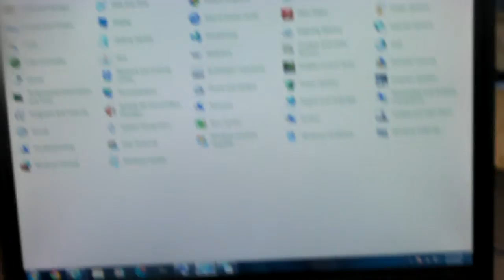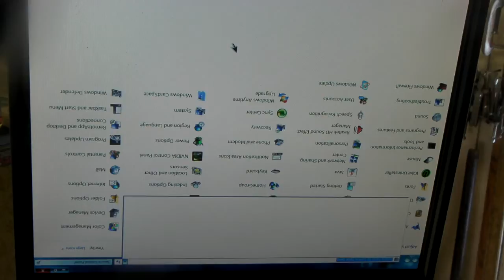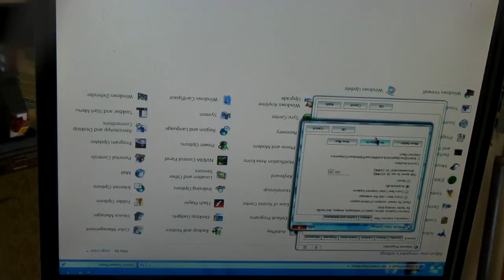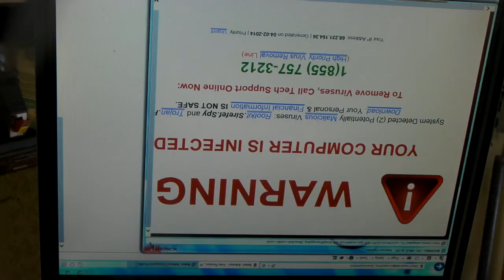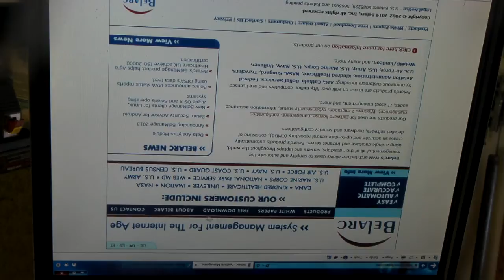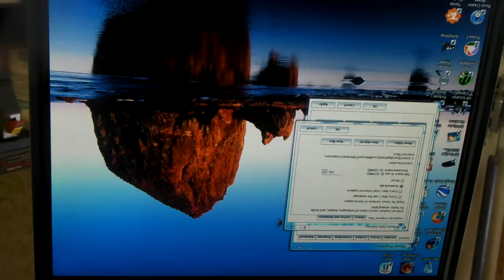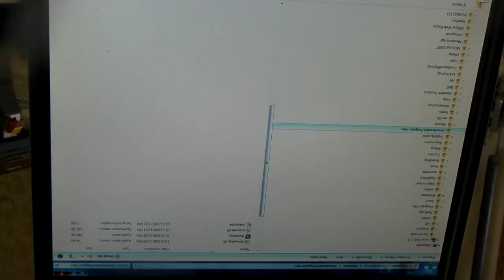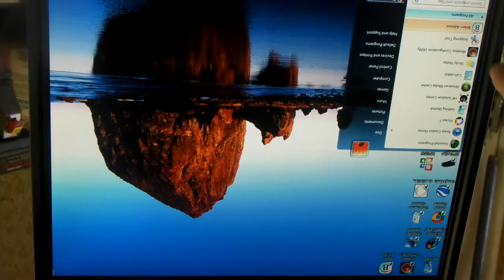Tom 14 4 2 Win7 32 not 64 Bits, Belar's